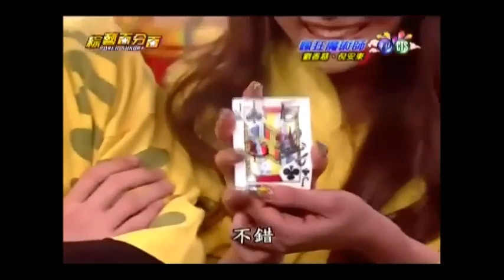【2013.02.17】綜藝百分百-Part1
【影片來自綜藝百分百轉載剪輯】